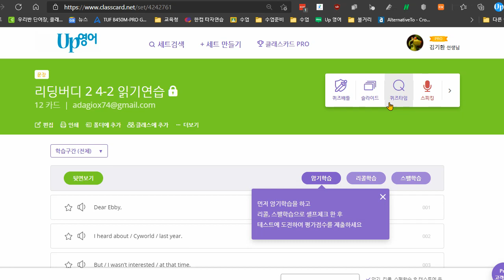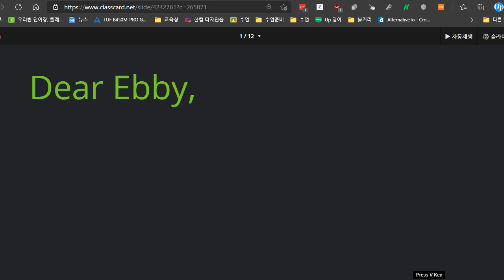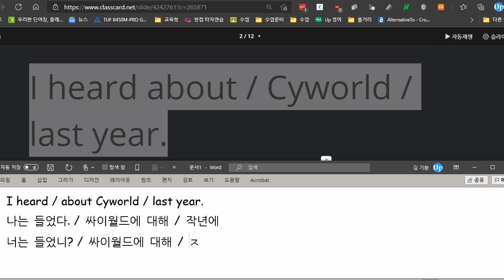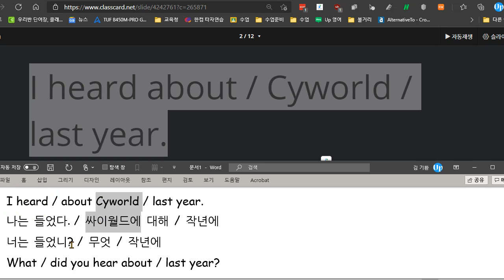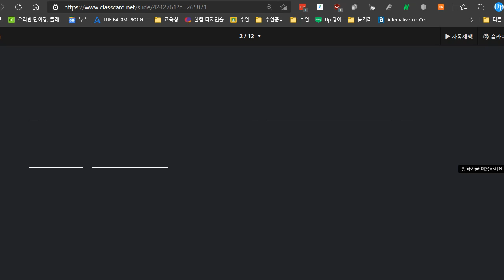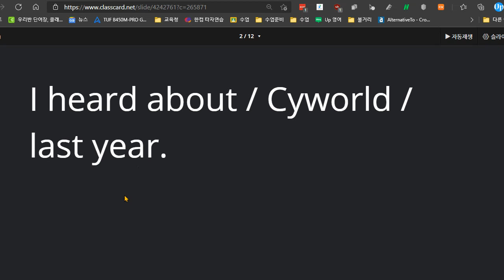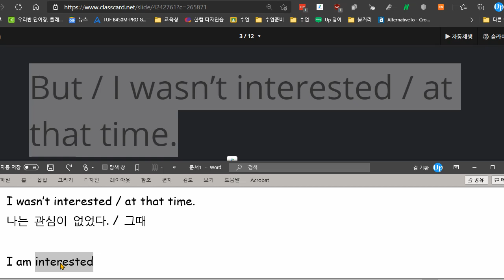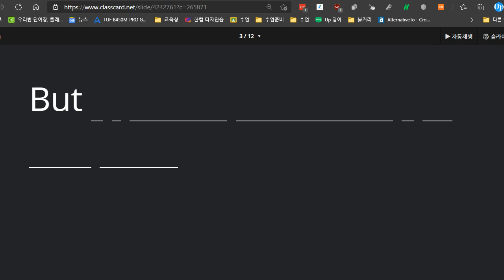권성모 2021 04 09 읽기연습 1